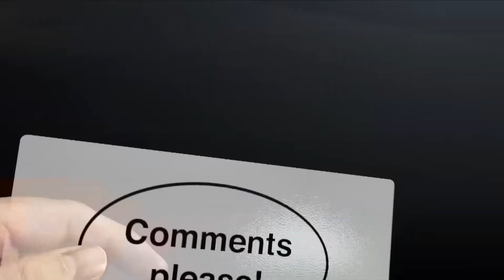Raju Punjabi : Jaatland | Naveen Naru | Himanshi Goswami | Haryanvi Song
Gem Digital & Rao Inderjeet Singh Presents a Jaatland (Official Video) Haryanvi Song. Starring cast with Naveen Naru and Himanshi Goswami. This Song Sung By Raju Punjabi & the music is given by VR Bros while lyrics is penned by Raju Gudha. This Video Directed by Pawan Gill.

Song : Jaatland
Singer : Raju Punjabi
Starring : Naveen Naru and Himanshi Goswami
Lyrics/Composer : Raju Gudha
Director : Pawan Gill
DOP : Mannu Haryanvi
Make-Up : Anil Sharma
Produced By : Rao Inderjeet Singh